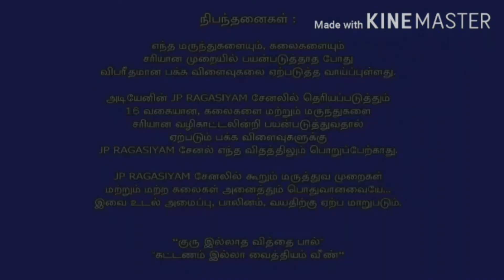வெள்ளை தூதுவளை/வெண் தூதுவளை